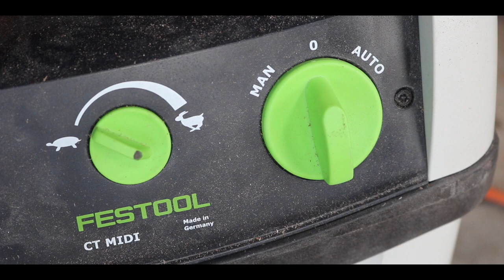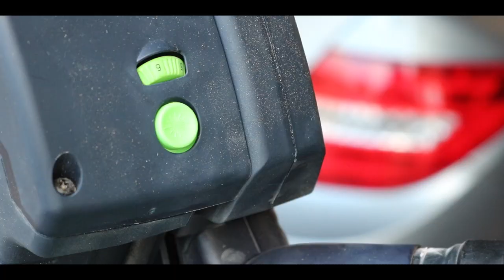Making templates for my second furniture build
Mullaney woodworks dining chair template cutting and design